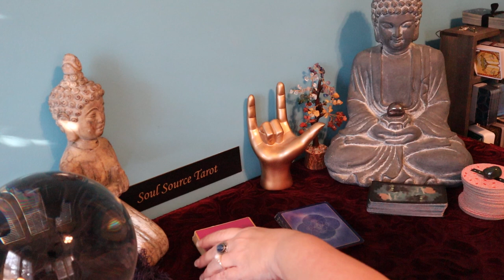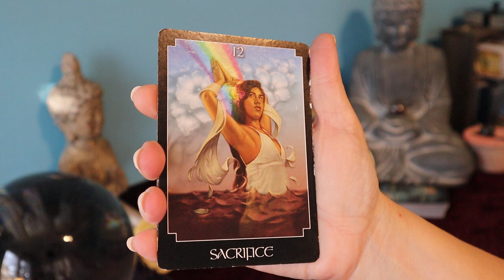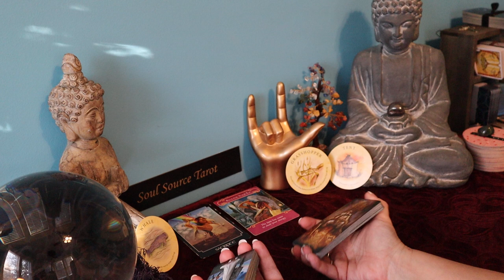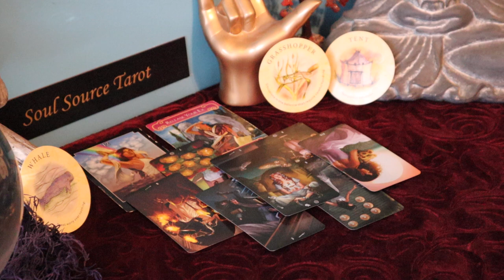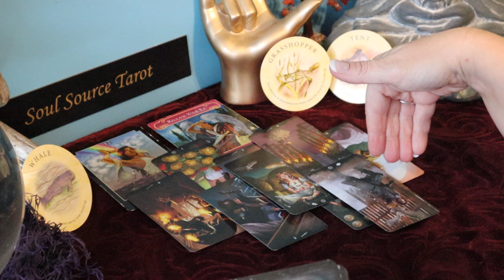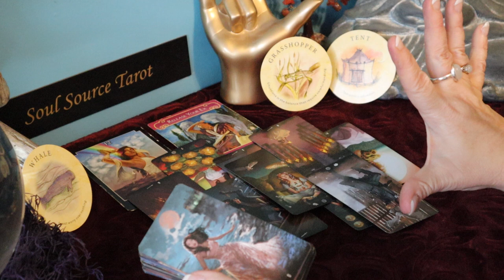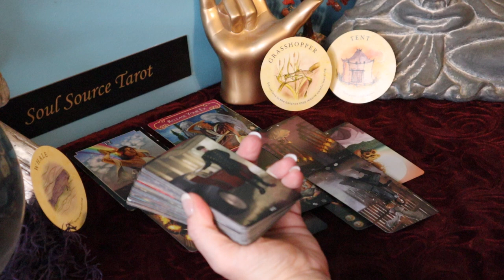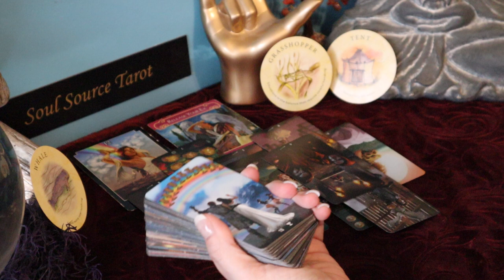Virgo | It Looks to be Worth the Risk | Virgo March Tarot Reading